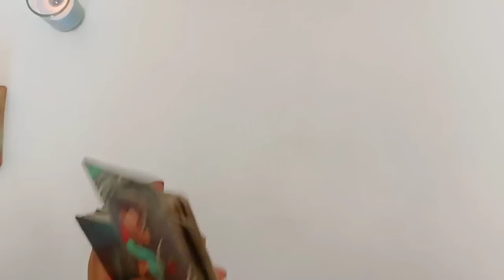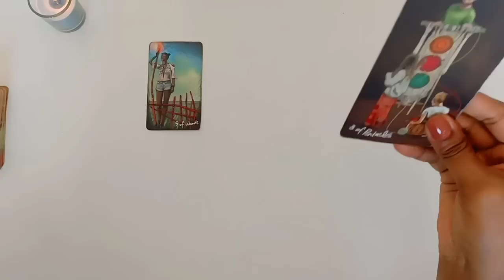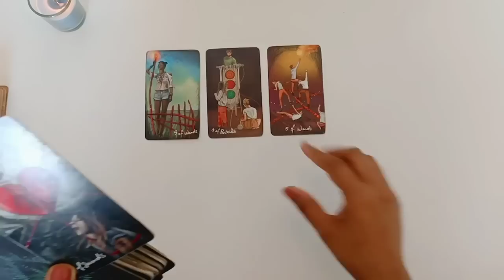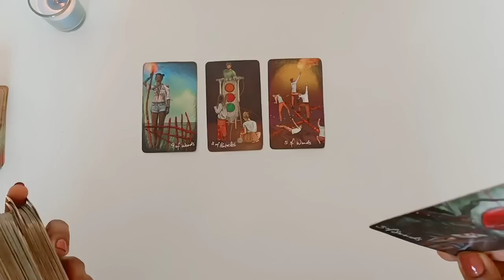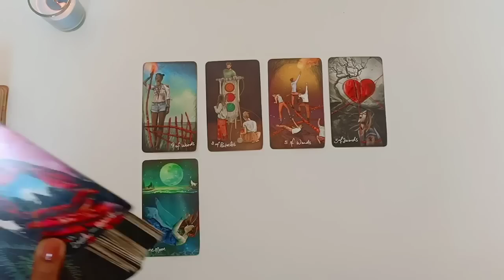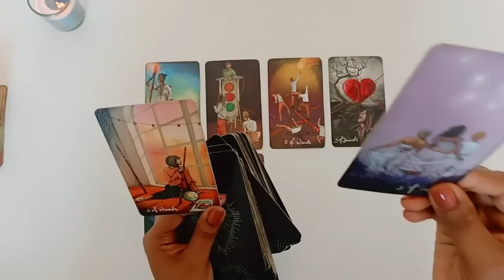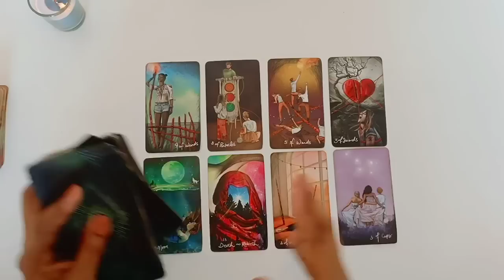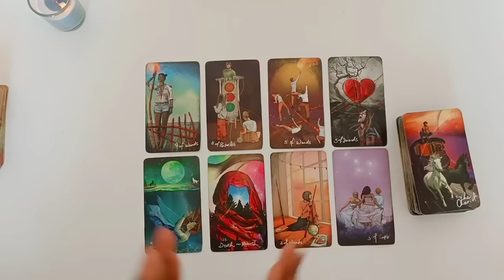You Think It Will End If You Don't Chase... But.. Here Is The Message For You